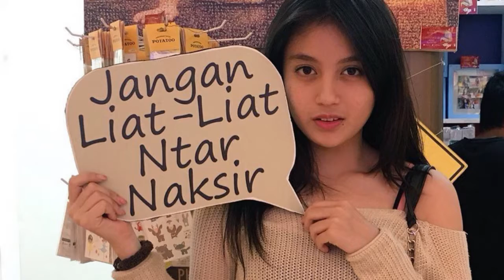Cerita Nabilah Ayu yang Punya Cita cita Jadi Pengacara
Ini lah cerita Nabila jkt48 yang menceritakan cita citanya